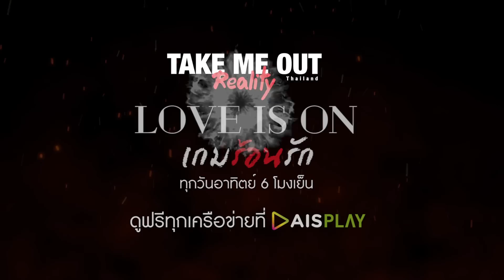[Spot EP.8] เทคมีเอาท์ เรียลลิตี้ ซีซั่น5 - เกมร้อนรัก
ความสัมพันธ์ ที่กำลังเข้มข้นเต็มไปด้วยความรุ่มหลง เมื่อ พี่ น้อง (การ์ตูนและไข่มด) ต้องมาหักกัน เพราะผู้หญิงหนึ่งคน (สุกี้) ที่ไม่ชัดเจนกับใครสักคน และดึงคนที่เคยเป็นอดีตกลับกลายมามีโอกาศอีกครั้ง…ความสัมพันธ์ที่คลุมเครือนี้ ทำมิตรภาพกลายศูนย์…
และผู้หญิงคนสุดท้ายที่ต้องเดินจากเกมรักครั้งนี้จะเป็นใคร
เมื่อผู้ชายทั้ง 4 คนมีโอกาศตัดสินใจเป็นครั้งสุดท้าย
ต้องติดตาม LOVE IS ON เกมร้อนรัก ในเทคมีเอาท์ เรียลลิตี้ ทุกวันอาทิตย์ 6 โมงเย็น  ทาง AIS PLAY